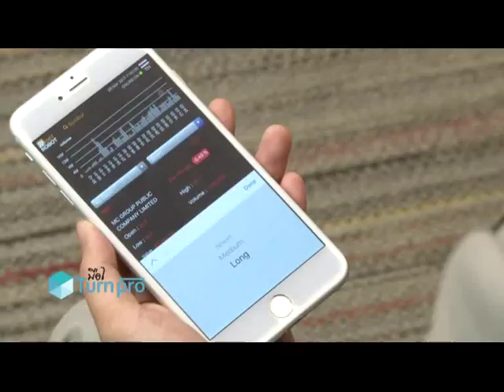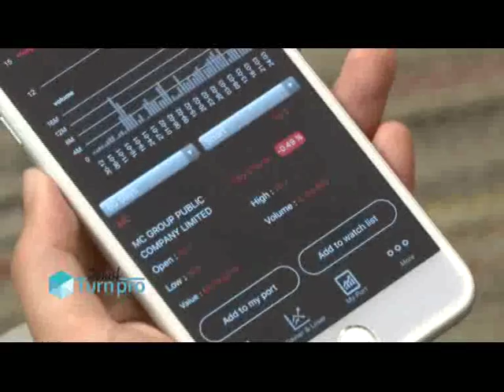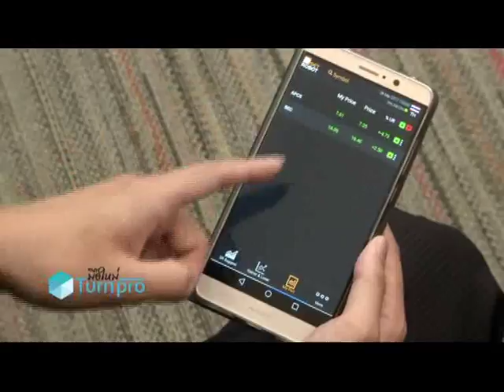มือใหม่ Turn Pro ช่วงที่ 2 Turn Pro / 3 พ.ค. 60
ช่วงที่ 2 Turn Pro "SetRobot ตัวช่วยใหม่การลงทุน"